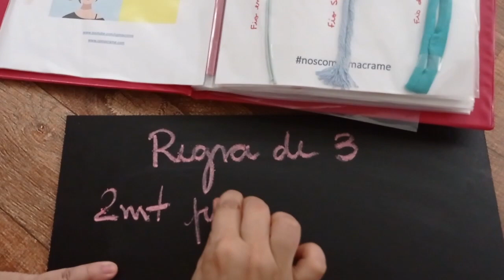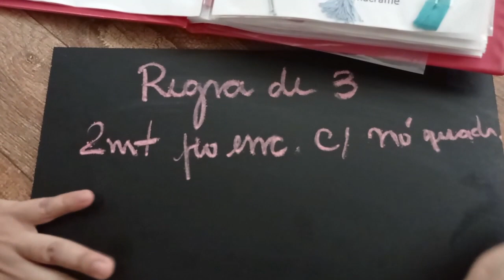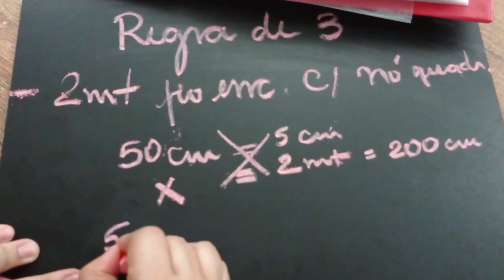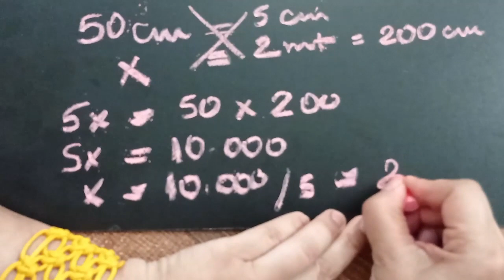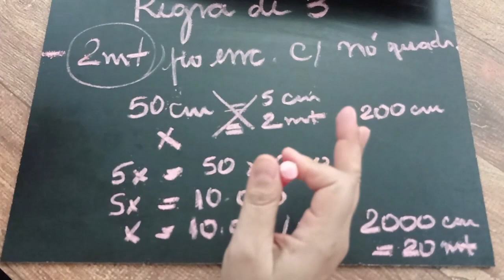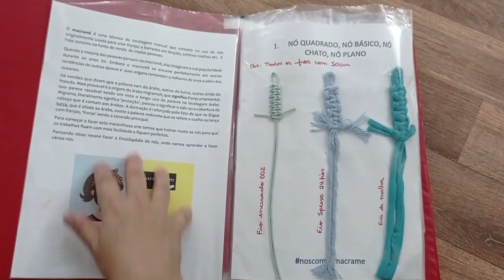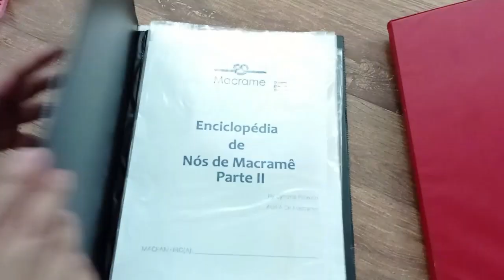COMO FAZER CÁLCULO DO TAMANHO DOS FIOS PARA PROJETOS DE MACRAMÊ - MÉTODO SUPER FÁCIL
Todos os dias tem um aluno me perguntando como fazer o cálculo dos fios para fazer os projetos de macramê. Então resolvi ensinar de maneira super fácil como fazer este cálculo. OBS: LEMBREM-SE QUE QUANDO FOREM USAR O FIO GUIA DE ALGUNS NÓS , TEM QUE CALCULAR SEPARADAMENTE.

A lista de material está no nosso grupo.

Também sou consultura HINODE, se quiser adquirir os produtos maravilhosos da Hinode, pode entrar em minha loja fazer sua compra e receber em casa.